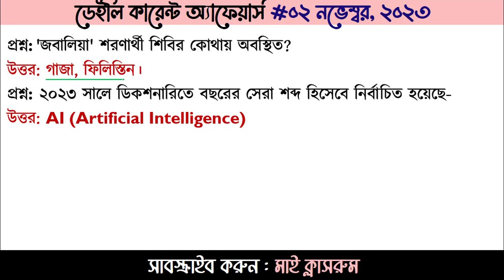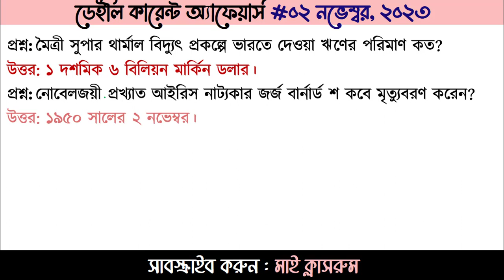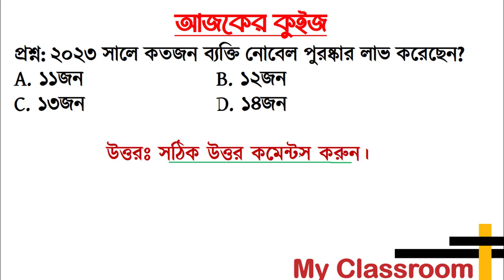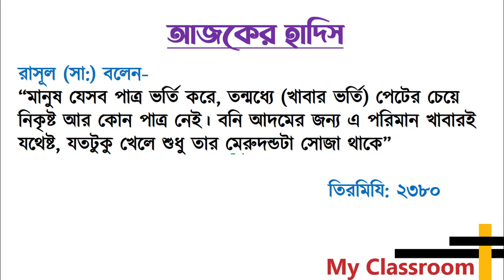Current Affairs 02 November 2023 কারেন্ট অ্যাফেয়ার্স My Classroom Recent Gk BCS Primary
Welcome to Current Affairs 02 November 2023 কারেন্ট অ্যাফেয়ার্স  My Classroom Recent Gk  BCS Primary 2023 Daily Current Affairs